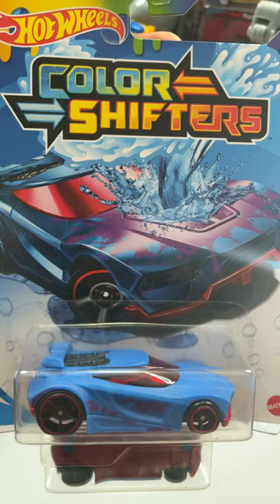Chicane color Shifters Hot Wheels